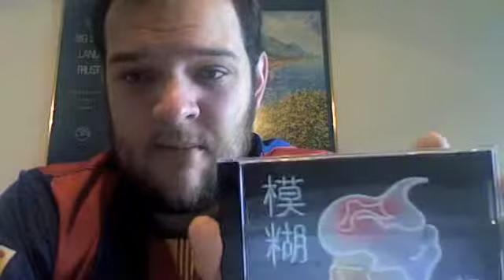Blur- The Magic Whip Review